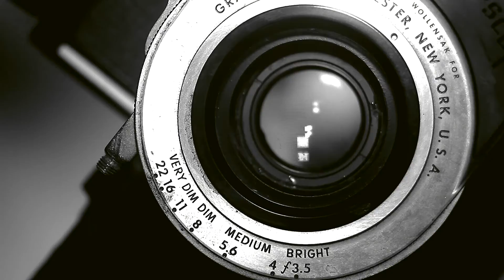Decisive Moments in Life and Photography with Ira Block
Decisive Moments in Life and Photography
with Ira Block

Ira Block is a National Geographic photographer, who created beautiful
depictions of all corners of the world. We discussed the decisive moments in photography and life, the turning points in media and society which define
what will happen in the future. Ira spoke about his project which documented the role of baseball in Cuban culture. We mentioned the challenges modern travel photography is facing and contemplated on the means of solving them.

Originally aired on MNN
Monday, October 29th 2018 5 P.M.

On Manhattan TV:
RCN : Channel 83
FiOS : Channel 34
Spectrum: Channel 56 & 1996